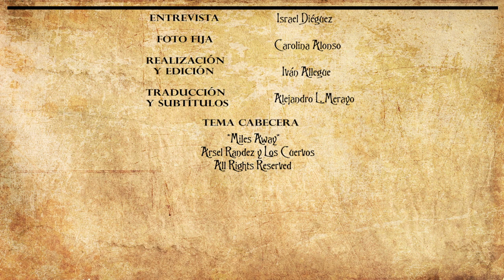The Widowbirds - Rockpills Programa 10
The Widowbirds.
Rockpills 10th program.
Interview + Live shot "Dust And Stone" and "Rumble In the Alley".

The Widowbirds.
- Dust And Stone
- Rumble In The Alley